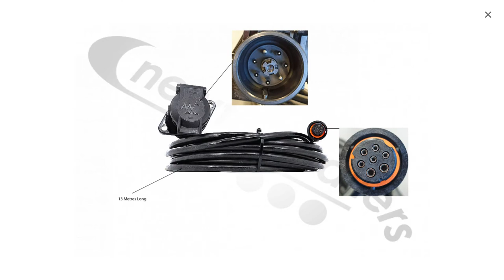N1003818 - K008431N00 ISO 7638 Socket - Knorr Bremse EBS Cable ISO7638 L = 13 meters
No.01525 872466